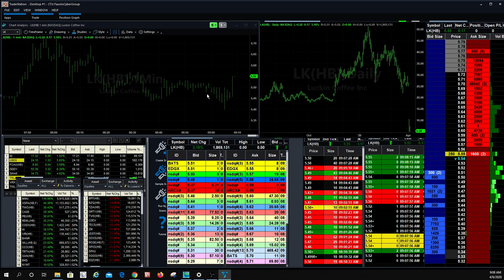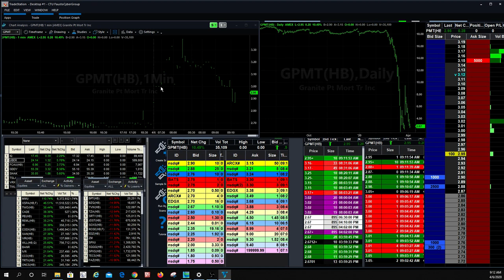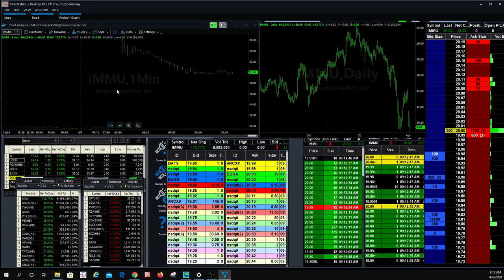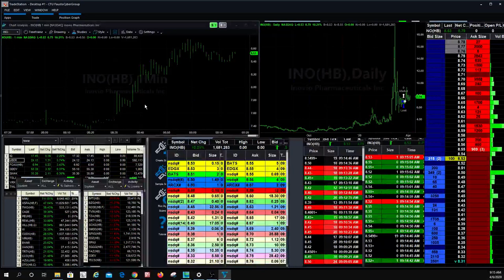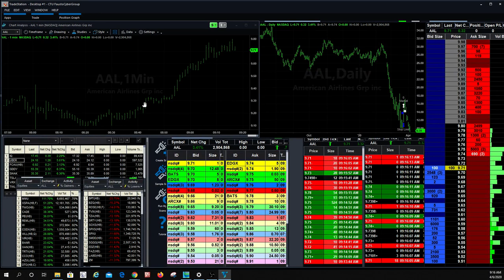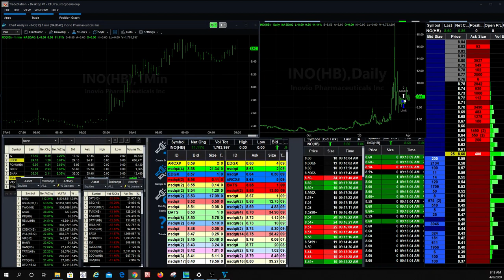Corona Virus FDA Approval: $INO